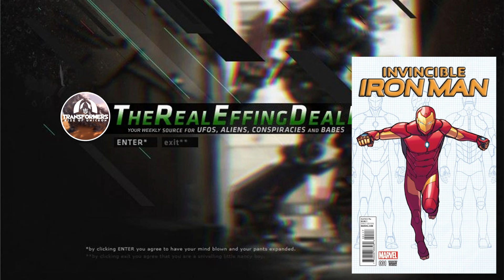The Real Effing Deal Podcast #1: The 15th Anniversary of Transformers '07, Star Wars & More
Welcome Transformers sweaty nerds, conspiracy lovers and kitten calendar enthusiast to the first episode of our new podcast format TheRealEffingDealPodcast ! In this podcast Malachai, Martinni and David will discuss everything Transformers related as well as everything from the world of cinema to anything that interests them basically!
So gather around fellow Transformers enthusiasts and let's talk about the 15th Anniversary of 2007 Transformers movie directed by none other than Michael Bay! We will also talk a bit about the problem with hardcore fans and fandom toxicity as well as the Star Wars Sequel Trilogy and Toy Collecting!